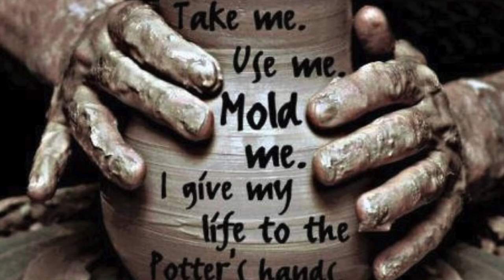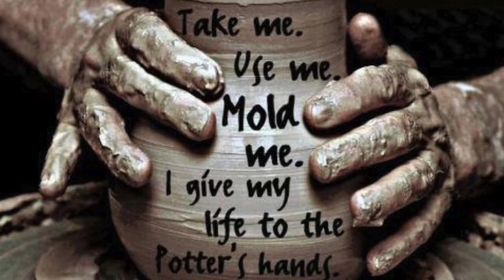Potter And The Clay - Instrumental Soaking Track